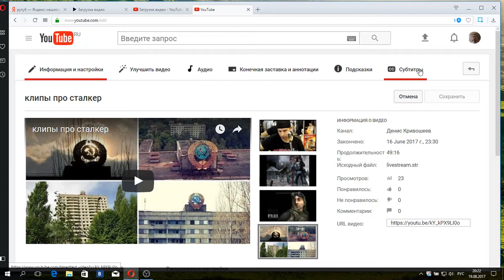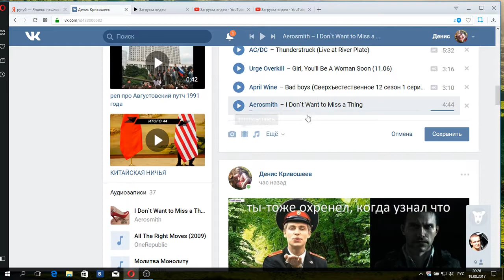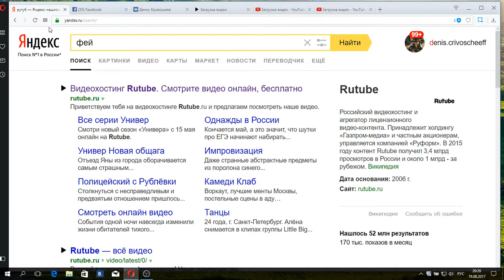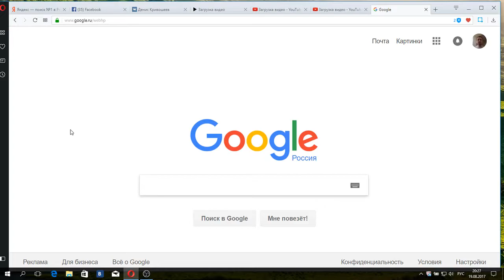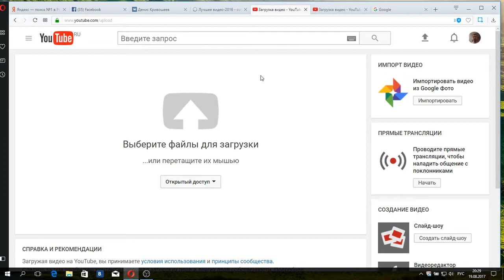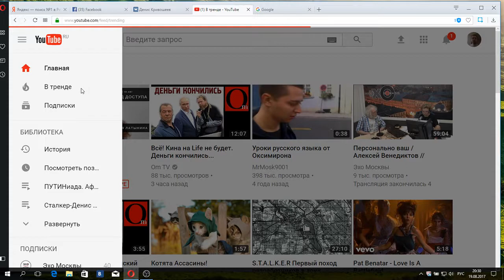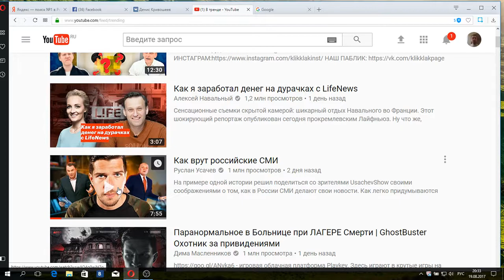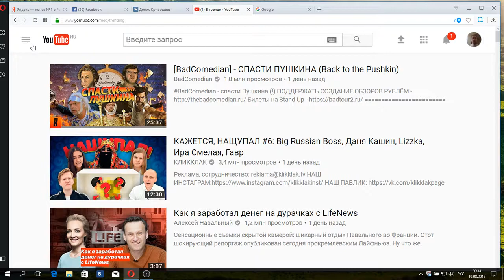Критикую: Гугл, Ютуб, Рутуб и Фейсбук. Обоснованно!!!